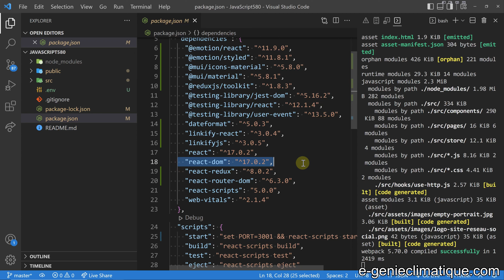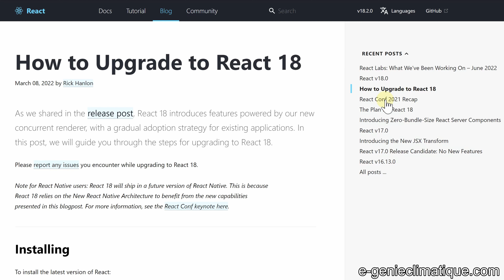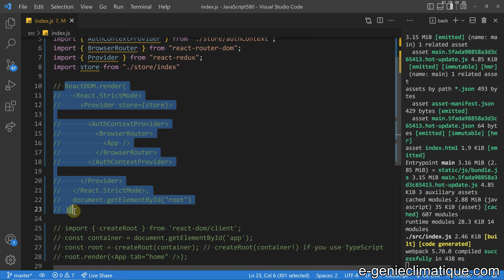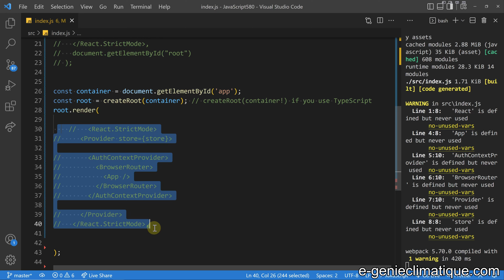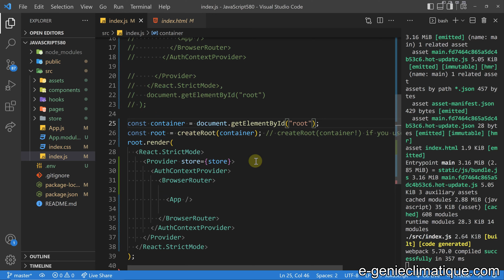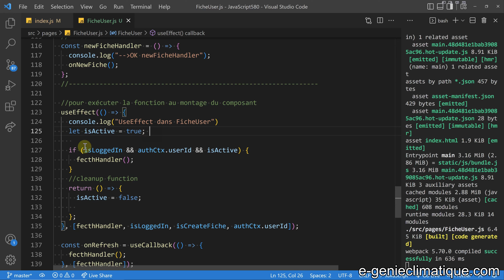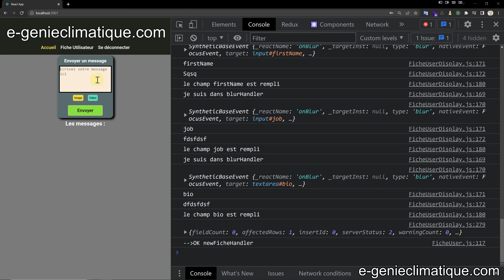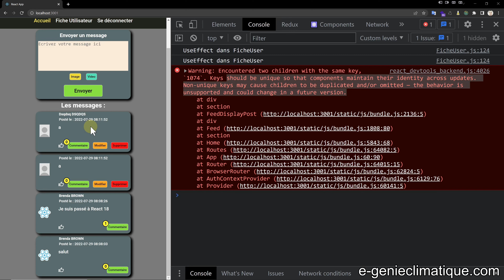JavaScript580-React.js-Passage de l'application de React17 à React18-L'application à plusieurs bugs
Dans cette vidéo, je vais passer l’application de réseau social privé de React17 à React18. L’application va avoir des bugs de fonctionnement. La mise à jour a cassé le site.

►►Super Thanks (Merci) : bouton sous la vidéo